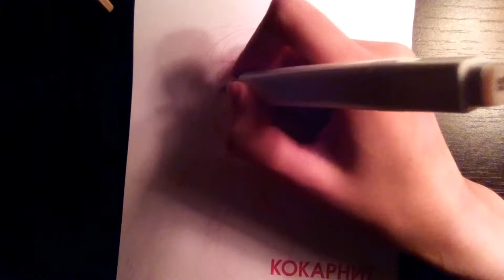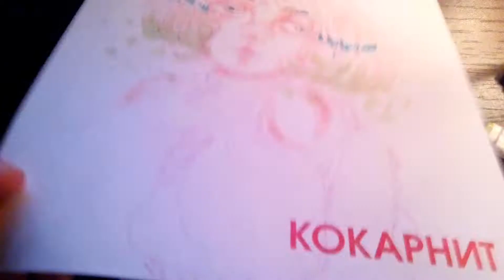SpeedPaint - Rainbow Girl | TouchFive